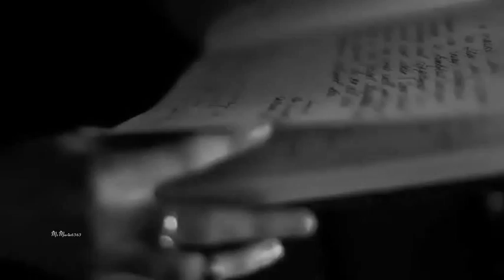Amir - Romantic Flamenco (HQ)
Amir-John Haddad (born 1975 in Freiburg in Breisgau, Germany.
Instruments: flamenco guitar, Arabic oud, Greek bouzouki,
Turkish Saz, banjo, triple neck electric guitar (6, 7 and 12 string), bass.

His mum Colombian, dad is Palestinian.
He is a German-Spanish flamenco guitarist and multi-instrumentalist, based in Spain since
1997. He was the official oud, bouzouki and guitar player for Radio Tarifa for almost 10 years and as part of them received a nomination for Best Folk Album at the Latin Grammy Awards of 2004.